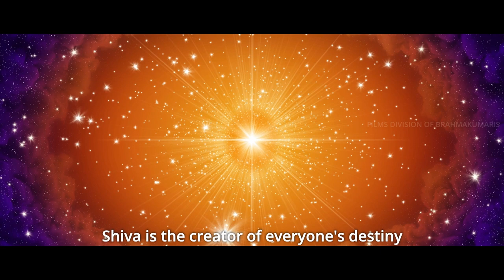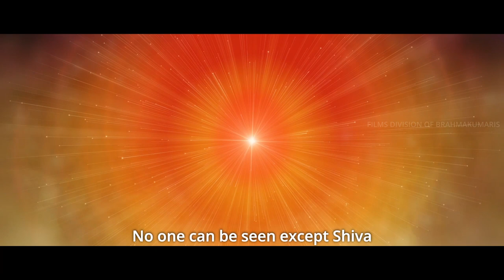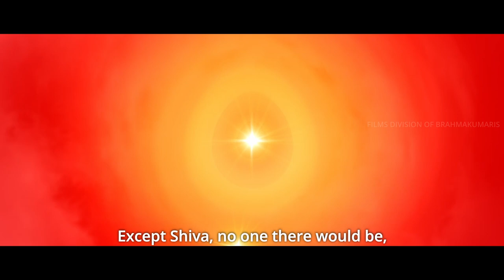Shiv Ki Yaadon Me I Alka Yagnik | Brahma Kumaris I Hindi Songs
यह गीत हमारे मन में परमात्मा शिव के प्रति प्रेम भाव को दर्शाता है। परमात्मा शिव हम सबके पिता हैं। वही हमारे सच्चे मात-पिता है, जब हम उनसे सर्व संबंथ जोड़ कर अपने जीवन की हाथ उनके साथ में दे देते है तो हमारा जीवन एक सहज और सुखमय मार्ग पर चल पड़ता है। परमात्म प्रेम एक वो प्रेम है जो हमारे जीवन में शक्ति का संचार करता है और हमें बुराईयें से मुक्त करता है।
यह गीत को अपनी आवाज दी है विश्व विख्यात मशहूर गायिका अलका यागनिक जी ने। और उनका साथ दिया है मुंबई के मशहूर गायक और म्यूजिक डायरेक्टर लक्ष्मी-नारायण जी ने उनके द्वारा हीं ये गीत लिखा और गाया गया है और इसका संगीत भी उनके द्वारा हीं दिया गया है।

Singer - Alka Yagnik & Laxminarayan
Lyrics - Laxminarayan
Production - Red ribbon Entertainment